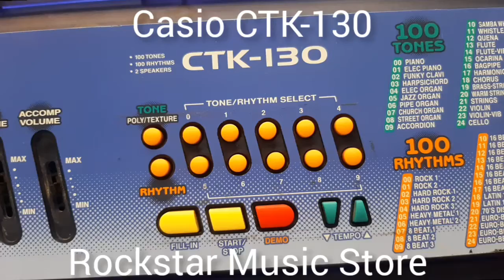casio ctk 130|casio ctk 130 review|casio ctk tones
Quries Solved
casio ctk Rhythms
casio ctk beats
ctk 130 casio
organ casio
casio cdp 130
casio ctk120
casio ctk 130 sound review
casio ctk 130 voices
casio ctk 130 styles
casio ctk 130 demo
casio ctk reviews
casio ctk keyboard
casio ctk piano
ctk 130 casio
130 ctk casio
casio portable keyboards
casio
casio ctk 130 unboxing
casio ToneBank
casio checap keyboard
cheap casio piano
casio keyboard for beginners
best beginners keyboard
best casio portable keyboard
casio ctk reviews
casio ctk 130
casio ctk 130 review
casio ctk tones